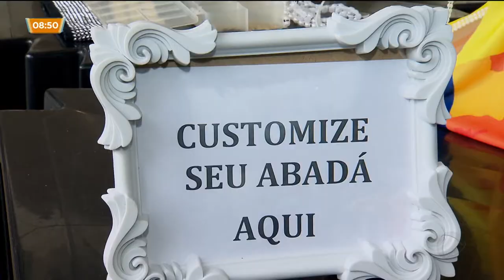CARNAVAL MOVIMENTA ECONOMIA EM GOIÂNIA: SHOWS, BLOQUINHOS E CUSTOMIZAÇÃO DE ABADÁS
Comerciantes em Goiânia estão a todo vapor nos preparativos para os shows e bloquinhos de carnaval, que acontecem neste fim de semana. Quem customiza abadás também aproveita a alta procura dos foliões.